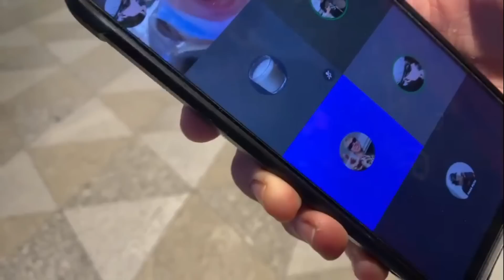el DIA QUE CONOCI a IBAI y LOLITO por LA VELADA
Este contenido sale de mi stream en directo, todos los dias

ASI CONOCI A IBAI Y LOLITO

Editor de la fecha: brunen g
Miniatura de la fecha: brunen g